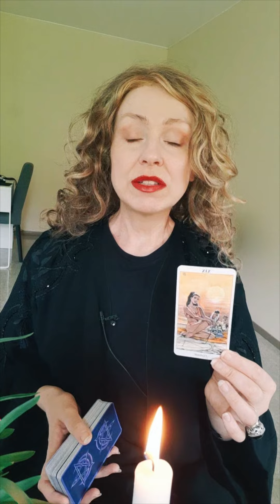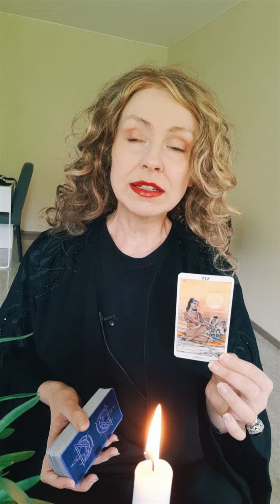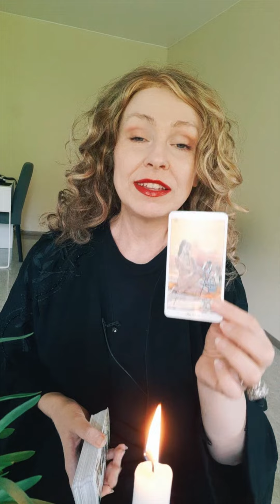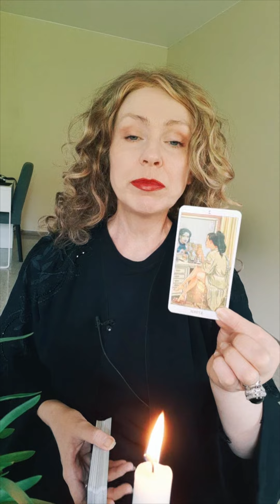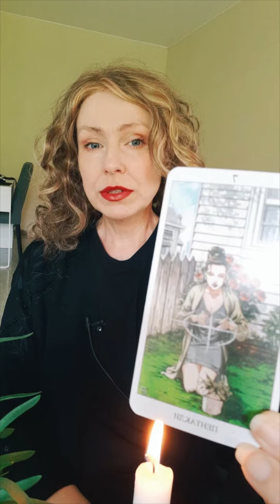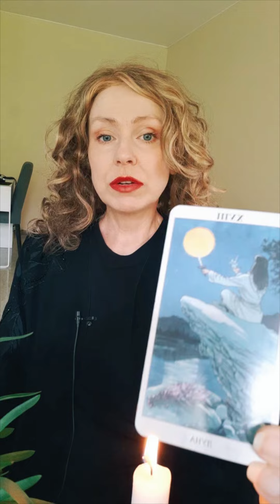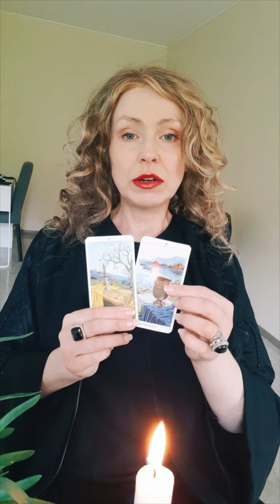👑ВАЖНОЕ ПОСЛАНИЕ ДЛЯ ВАС☀️ЧТО ВАМ НУЖНО УСЛЫШАТЬ О СЕБЕ?